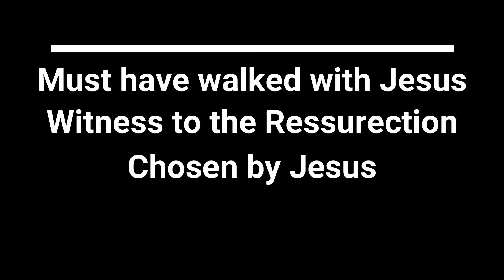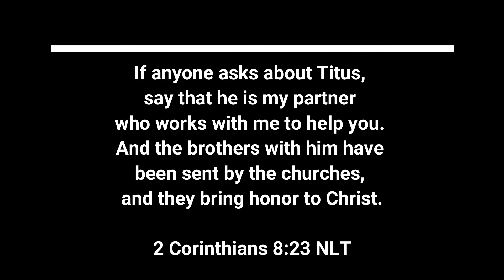Apostles vs apostles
Are Apostles for today? Well, it depends on what you mean by apostles. A quick breakdown of the differences of the word used in the Bible.